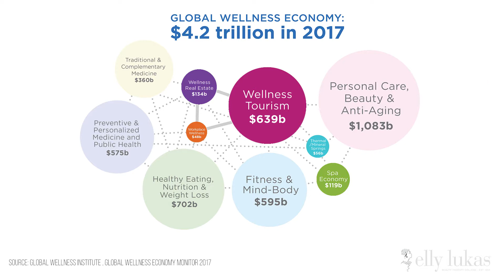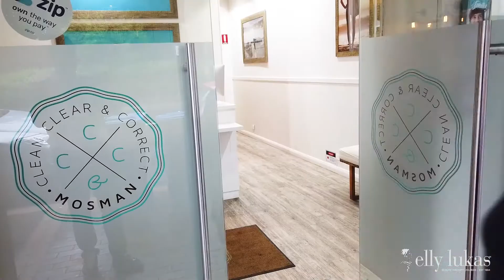elly lukas Beauty Therapy Course & Careers Melbourne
The Beauty, Spa, Makeup & Dermal Therapy industry is booming.

Learn from the leaders to become a part of this multi-trillion dollar global industry.

Our Diploma of Beauty therapy course delivered in our state-of-the-art Melbourne city campus gives our students the competitive edge to take their careers to the next level.

Established in 1954 we are the only Beauty College in Australia registered to provide our Students with 3 x internationally recognised Beauty qualifications [CIDESCO, ITEC & CIBTAC] our qualifications are uniquely set at the highest of global standards.

Our Diploma of Beauty Therapy graduates also have exclusive access to 2 x Dermal Therapy Degree pathways at the Australian Dermal Science Institute and countless industry pathways.

This video is a must watch for anyone considering a career as a  Beauty Therapist, Brow Artist, Makeup Artist,  Skin Specialist, Lash Technician, Spa Therapist, Dermal Clinician or Dermal Therapist, Massage Therapist or perhaps becoming a Beauty Boss and owning your own business.

Government funding and financial support available to eligible applicants.

To make a time to visit the College for a campus tour and information session head to our

345 Flinders Lane Melbourne 3000